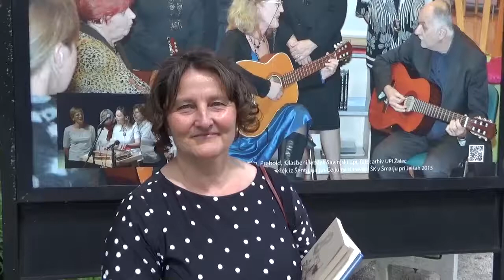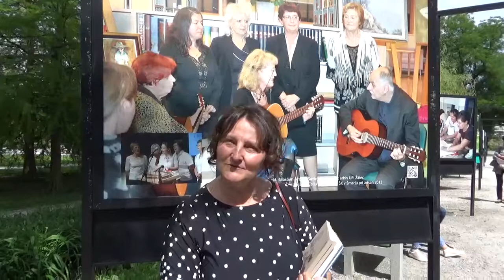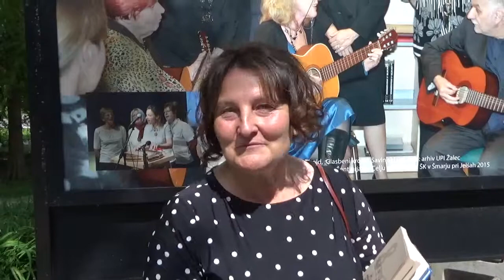dr. Nevenka Bogataj, razstava ob petindvajsetletnici ŠK 2018 (Jakopičevo sprehajališče, Ljubljana)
Avtorji razstave so študijski krožki, ki jih vodi Andragoški center Slovenije in delujejo že 25 let. Sofinancirajo jih Ministrstvo za izobraževanje znanost in šport ter nekatere občine. Ministrstvo za okolje in prostor je soorganizator razstave, ki dopolnjuje sporočila študijskih krožkov o projektih in tehnolokih vidikih prenosa dediščine v prihodnost. Vsaka slika vsebuje podatke o mentorju, kraju delovanja, ime študijskega krožka in avtorja fotografije, za bolj radovedne je dodana spletna stran v obliki QR kode, ki omogoča dostop do prevodov.

Zakaj spoznavati in oživljati stare modrosti? Da bi jih tudi razumeli in bolj polno živeli.

Narava je dar, ki nam omogoča življenje. Zato ne preseneča, da so zakladi Slovenije tudi njeni ljudje, ki živijo (posodobljeno) tradicijo, ji vlivajo novega duha in nove rabe. Dediščina je torej živa, njena pestrost prispeva k naši trajnosti in nas uči sobivanja, tudi  z naravo.

Razstava ob 25-letnici študijskih krožkov izraža naš prostor in ga hkrati določa. Kaže namreč plejado majhnih krajev, ki jih je v Sloveniji prek 6000, a so pravzaprav prezrti. Sodelujoči so rodovitni v mislih, besedah in dejanjih. Vlagajo sebe, zato so dar in navdih drugim. Tako spreminjajo svet, celo molče. Njihovi vzorci jezika, plesnih korakov, noš, načina organiziranja, učenja in mišljenja se včasih skrivajo pred avtoritetami na uporno obrobje, a vedno ohranjajo jasen cilj - nadaljevanju skupnosti v njenem prostoru.

V neformalnem svetu se vse da. Samo začeti je treba. Zato so študijski krožki lahko harmonija – prvič v obliki razstave. Pridruži se jim lahko vsak, njihovi učinki so brezplačno na voljo vsem, tudi obiskovalcem in nepoznanim zanamcem. Enako velja za okolju prijazne zelene tehnologije, ki so nastale v slovenskih podjetjih s slovenskim znanjem. Poudarek je torej vedno le na ljudeh, ki kljub rabi virov ohranjajo Slovenijo zeleno, čisto in našo.

Avtor videa: Janez Platiše